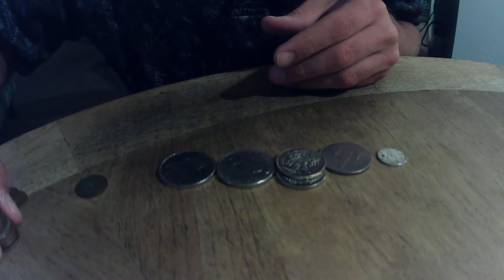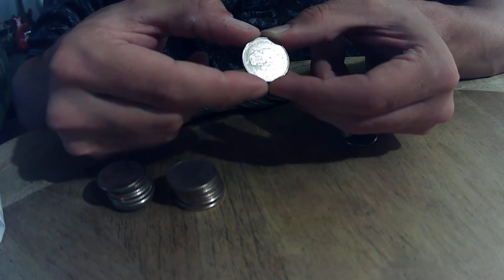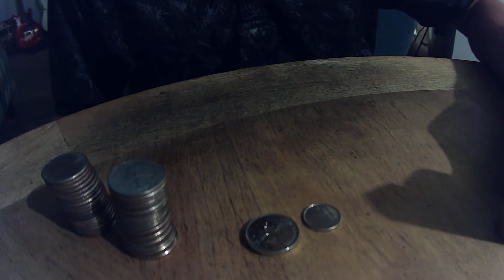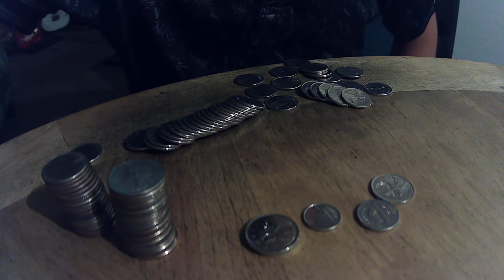Quarter Hunt 250$$ (Also Got Some Other Goodies From The Bank!!!)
this was recorded yesterday i also pick up some dimes but ill hunt them later on tonight